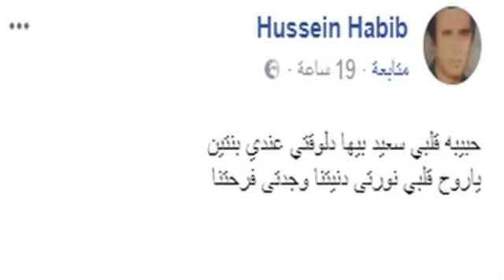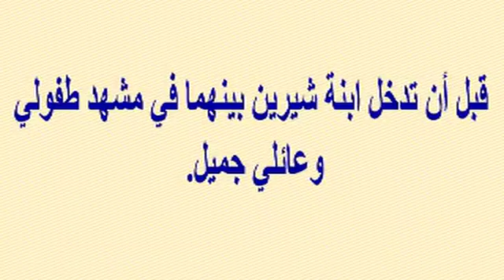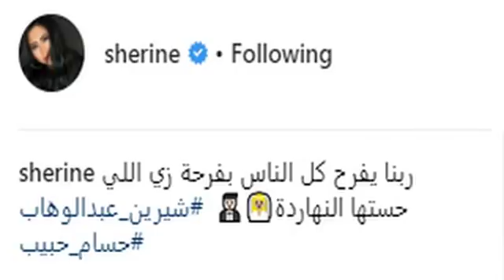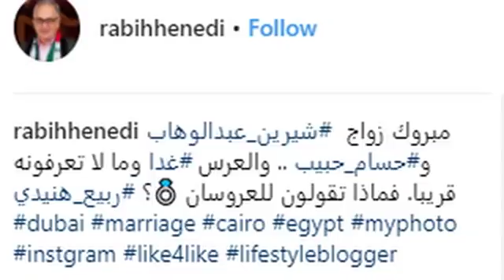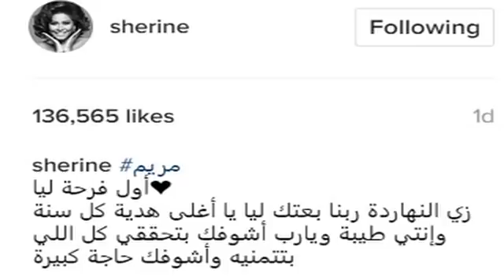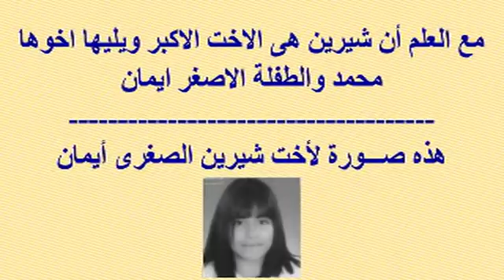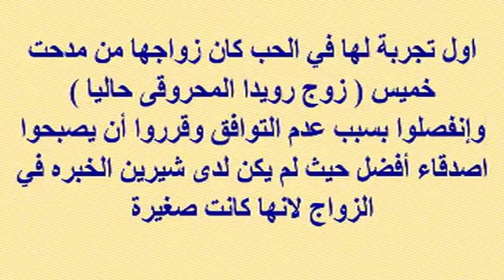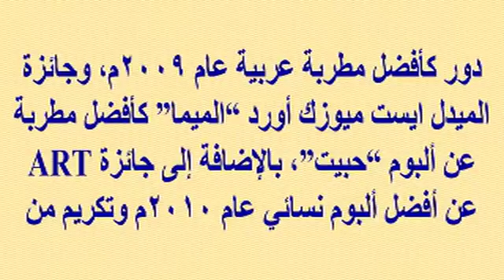والد حسام_حبيب يوجه رسالة لشيرين بعد الزفاف وأول تعليق لها ومن هى زوجة حسام الاولى وأزواج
وبرجاء زيارة مدونتى الجديدة على الرابط
  وشكرا

والد حسام_حبيب يوجه أول رسالة لشيرين بعد الزفاف وأول تعليق لها ومن هى زوجة حسام الاولى وأزواج شيرين_عبد_الوهاب السابقين وصور الزفاف ومعلومات لاتعرفونها ومكان شهر العسل